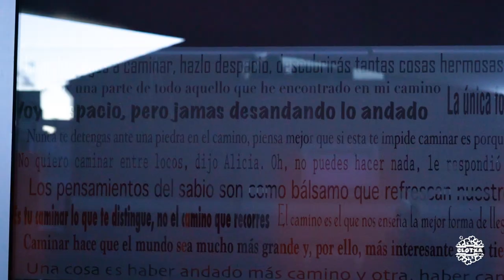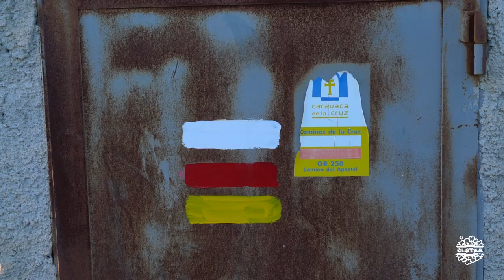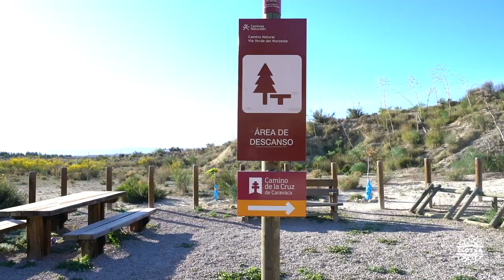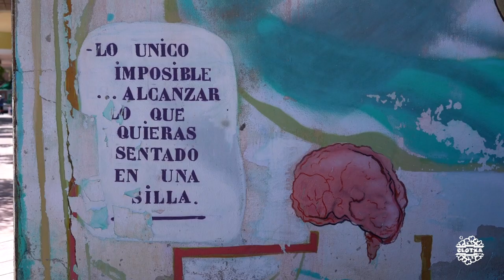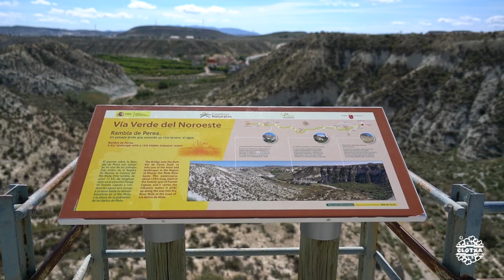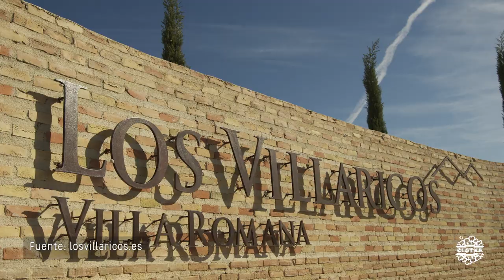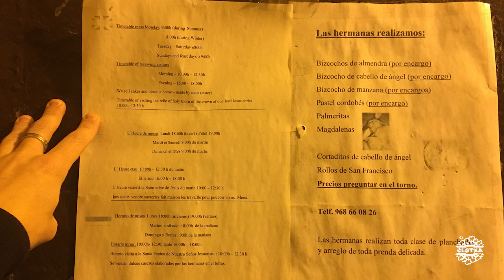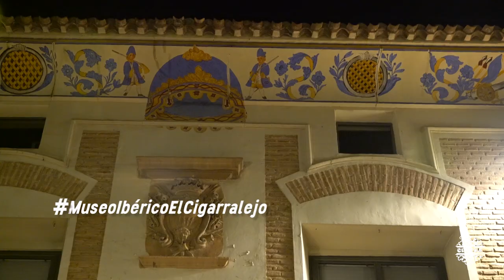CCTCaminoCruz #02 | Alguazas - Mula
Monumentos y atracciones visitados:
1.Iglesia de San Onofre. Alguazas
2.Antigua Estación de Ferrocarril de Los Rodeos
3.Campos del Río
4.Viaducto de la Cañada de los Ojos
5.Viaducto de la Rambla de la Belén
6.Mula. Callejeo
7.La Casa de la Sultana
8.Real Monasterio de la Encarnación (***)

Alojamiento
1.Hotel Rural El Molino de Felipe ( )

Restaurantes, cafeterías y bares:
1.Casino Gastrobar. Mula ( )

Entrevistados
1.Francisco, David (Murcia)
2.Bicinens (Barcelona)
3.Fina, Álex, Antonio (Mula)
4.Francisco Boluda. Taxi Mula. 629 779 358

Música
1. ES_Le Voyage 2 - Martin Landh
2. ES_Jackals - Ballpoint
3. ES_Fields 2 - Gunnar Johnsén
4. ES_Ruins (Instrumental Version) - Origo
5. ES_Better Days (Instrumental Version) - Tellow
6. ES_These Old Habits (Instrumental Version) - Martin Hall
7. ES_Dark Alliance (Instrumental Version) - Daniel Gunnarsson
8. Joakim Karud - Show Love
9. Joakim Karud - Stay Cool